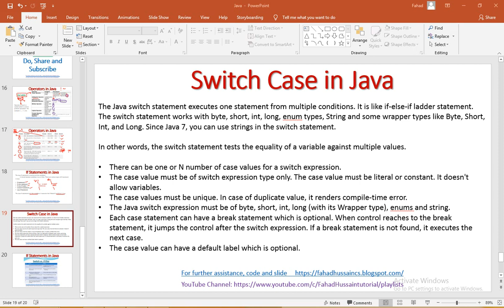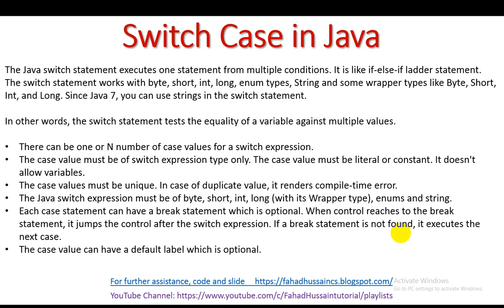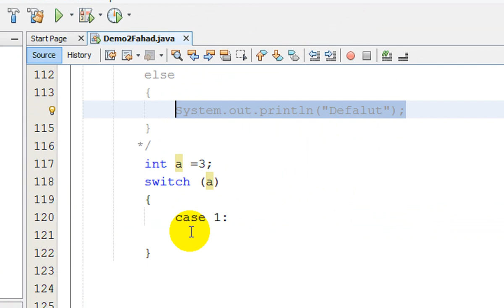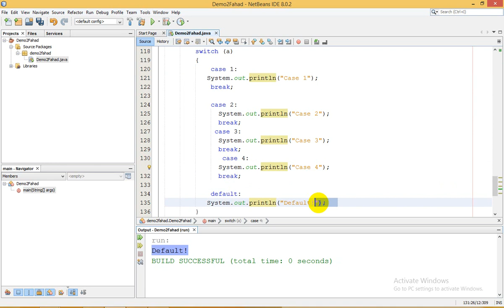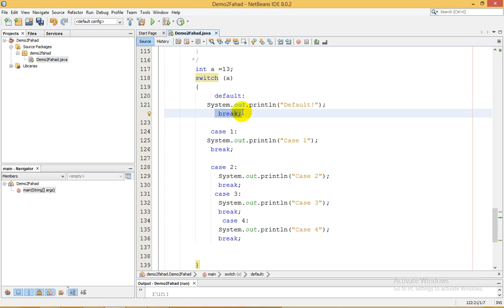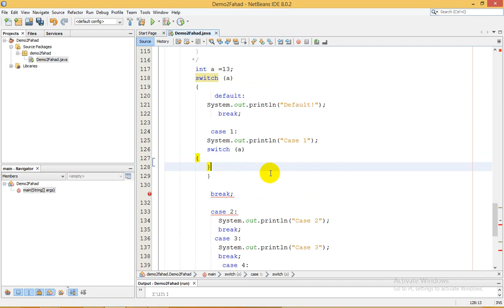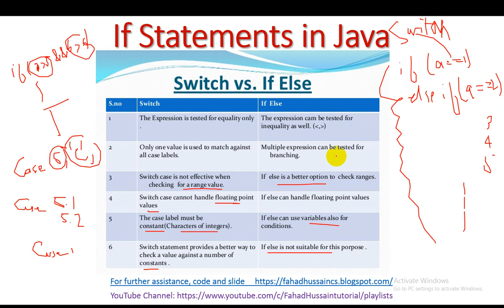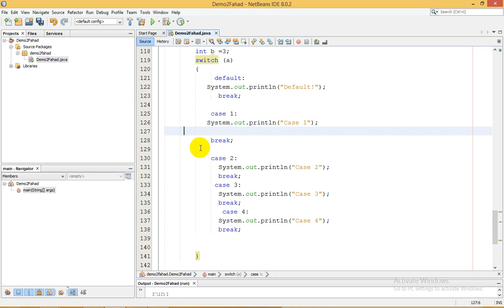Tutorial 07: Switch Statement in Java Programming | Switch vs if else Performance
java programming language by Fahad Hussain.

Java programming language, is one of the best programming language for android development of these day, a lot of the course made on different website based on these which showing the Java + Android = Android Application! Java is a high-level, class-based, object-oriented programming language that is designed to have as few implementation
dependencies as possible. It is a general-purpose programming language intended to let programmers write once, run anywhere (WORA),meaning that compiled Java code can run on all platforms that support Java without the need for recompilation.

Fahad Hussain, prepared this course based on latest trending, basic concept and state of the art practical approach from VERY SCRATCH!!! Stay in touch if you have any query, suggestion do comment!